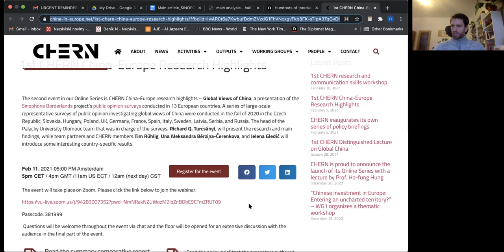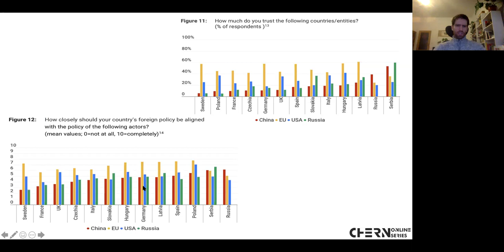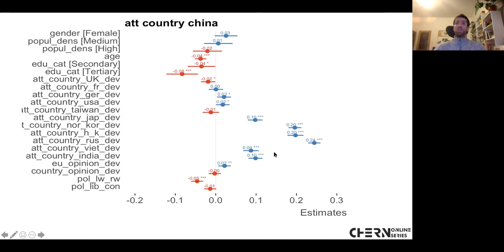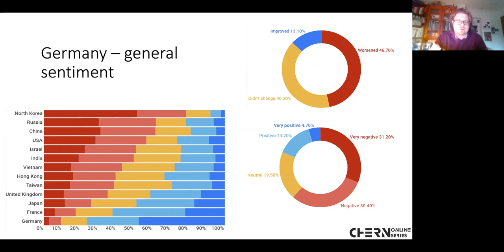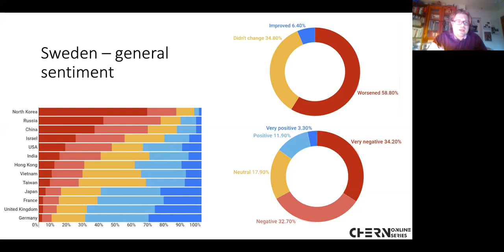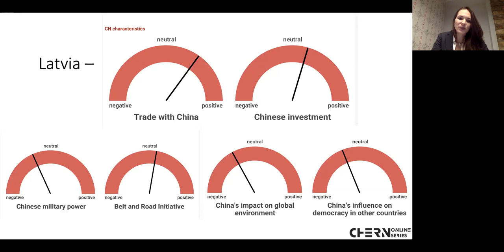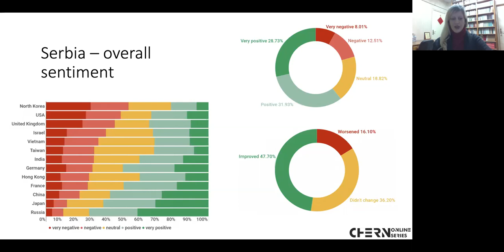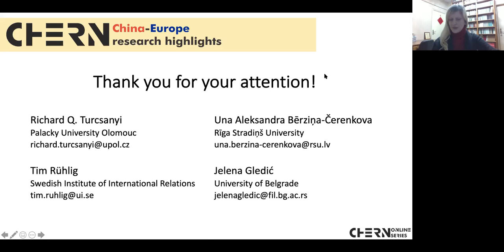Global Views of China - Turcsányi, Rühlig, Bērziņa-Čerenkova & Gledić, CHERN Research Highlights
The second event in CHERN's Online Series took place on February 11th - a presentation of the Sinophone Borderlands project’s public opinion surveys conducted in 13 European countries. A series of large-scale representative surveys of public opinion investigating global views of China were conducted in the fall of 2020 in the Czech Republic, Slovakia, Hungary, Poland, UK, Germany, France, Spain, Italy, Sweden, Latvia, Serbia, and Russia. The head of the Palacky University Olomouc team that was in charge of the surveys, Richard Q. Turcsányi, presented the research and main findings, along with team partners and CHERN members Tim Rühlig, Una Aleksandra Bērziņa-Čerenkova, and Jelena Gledić (who also acted as moderator).

This video is based upon work from COST Action China in Europe Research Network, CA18215, supported by COST (European Cooperation in Science and Technology).